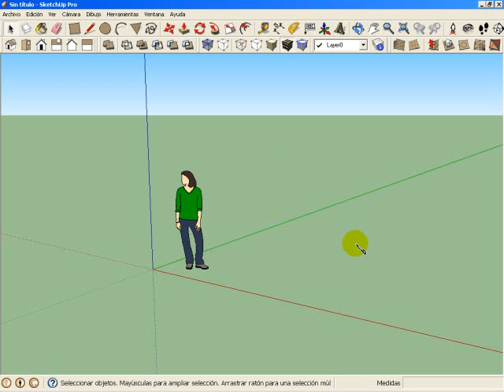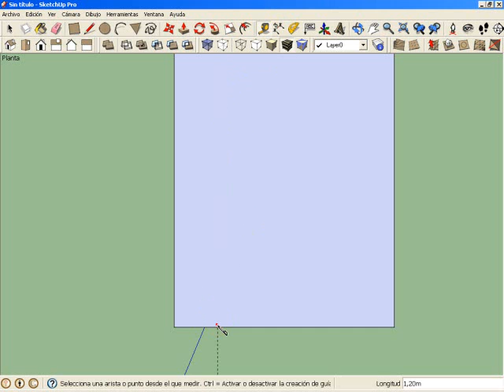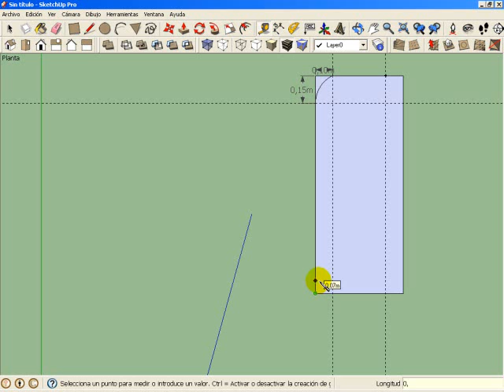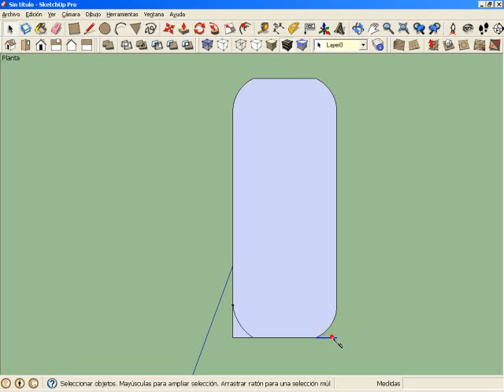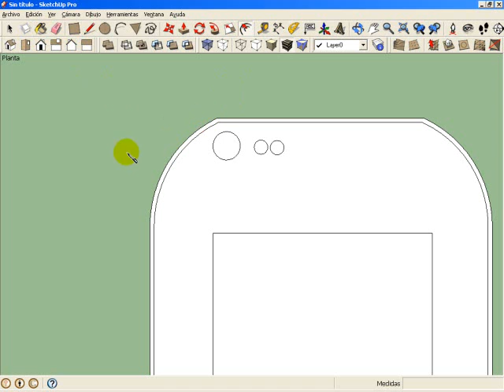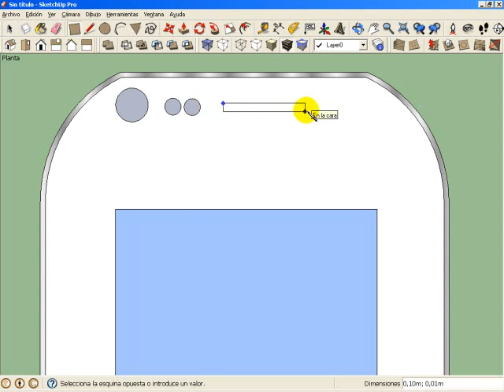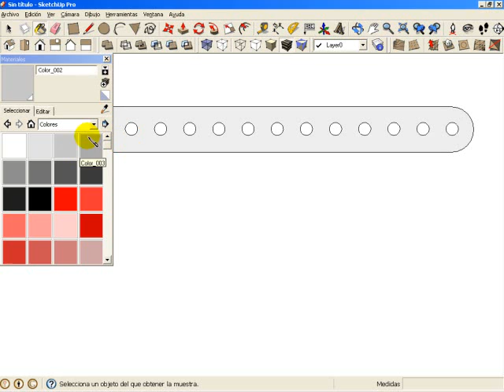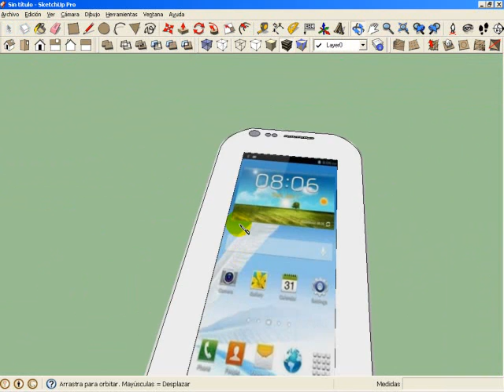Sketchup Video tutorial curso basico parte 5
Aqui, el tutorial nº 5, en el que os enseñaré a construir vuestro celular.